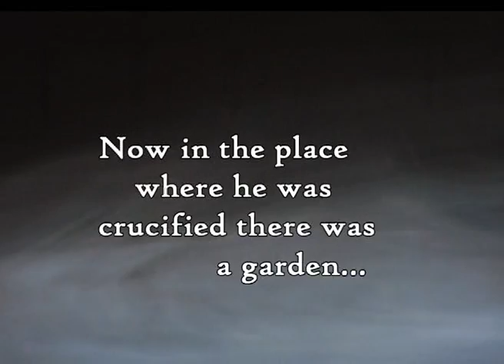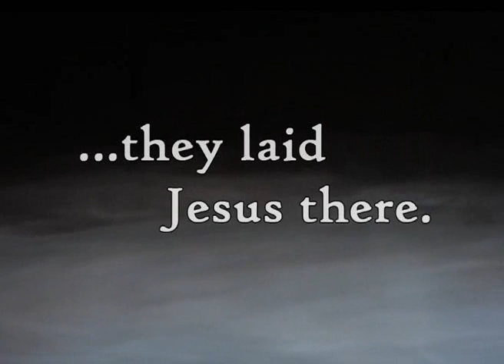Word of Life Church - Easter 2009 Service Opening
The opening music medley during the 2009 Easter Celebration at Word of Life Church

Songs:
Christ The Lord Is Risen Today
Marvelous, More
Crown Him Now With Many Crowns

Voiceover: Allison Matthews
Lead Vocals: Eric Stark
Backing Vocals: Adrienne Collins, Donna Duncan, Dan Dudeck, Allison Matthews, Michael Nielson, Cami Stark
Keyboard: Eric Stark, Brandon Johnson
Piano: Eric Stark
Violin: Jillian Warman
Guitars: Sterling Dorrell, Josh Myers, Jimmy Regina
Bass Guitar: Rich Brouhard
Drums: Shawn Landers